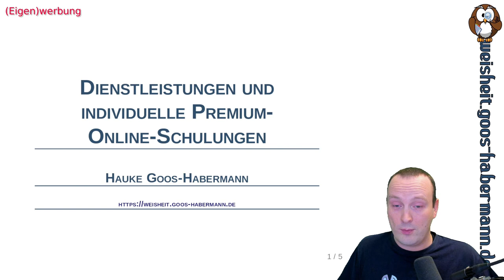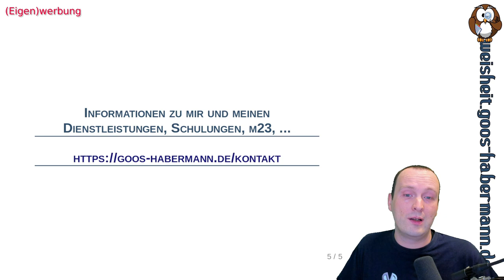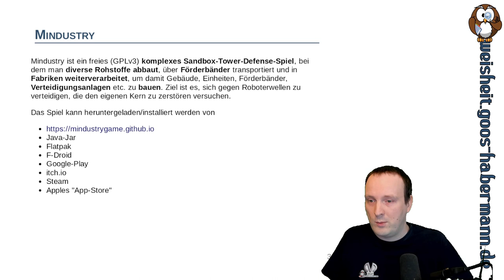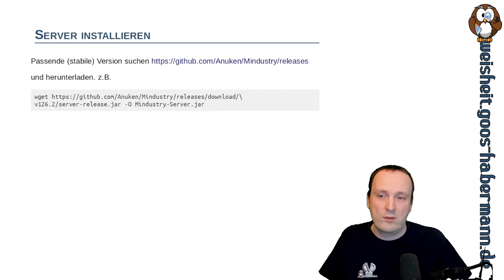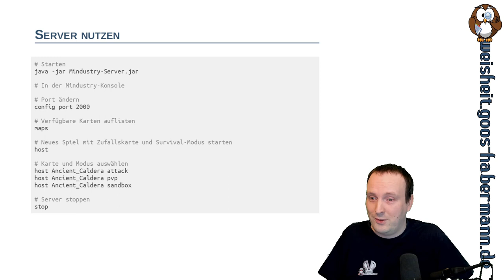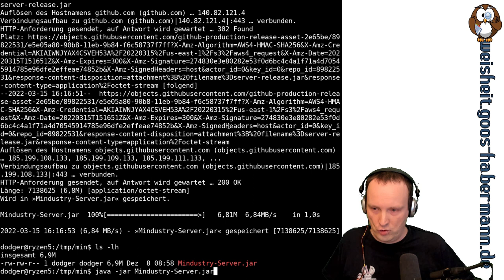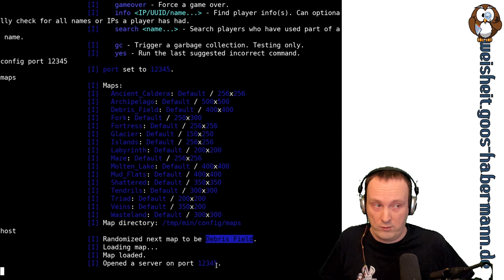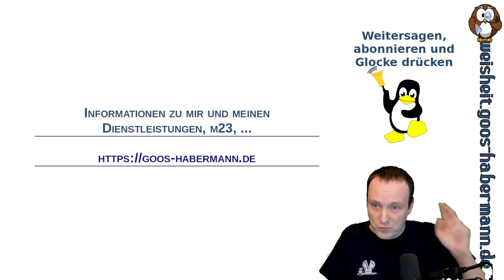Mindustry: Multiplayer-Server installieren und starten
Heute stelle ich Euch Mindustry, ein freies (GPLv3) komplexes Sandbox-Tower-Defense-Spiel vor, bei dem man diverse Rohstoffe abbaut, über Förderbänder transportiert und in Fabriken weiterverarbeitet, um damit Gebäude, Einheiten, Förderbänder, Verteidigungsanlagen etc. zu bauen. Ziel ist es, sich gegen Roboterwellen zu verteidigen, die den eigenen Kern zu zerstören versuchen.

Vor einem kleinen Let's Play zeige ich Euch, wie Ihr den Mindustry-Multiplayer-Server auf einer eigenen Maschine installiert und startet, damit Ihr zusammen mit Freunden ein paar Runden spielen könnt.